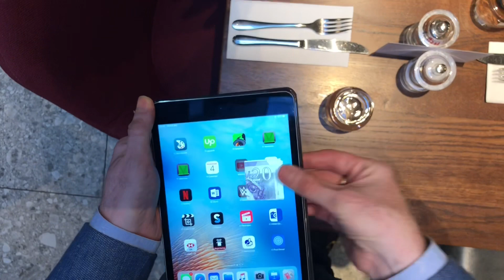iPad magician Noel Qualter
iPad magician Noel Qualter’s 2019 promo video